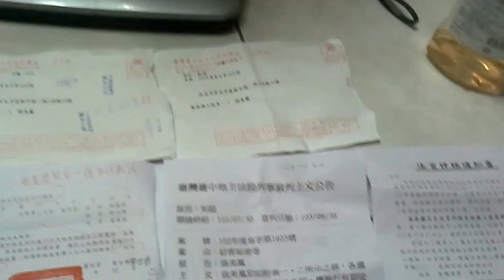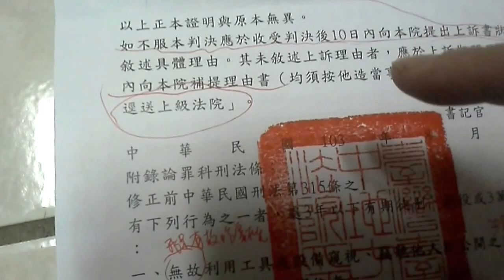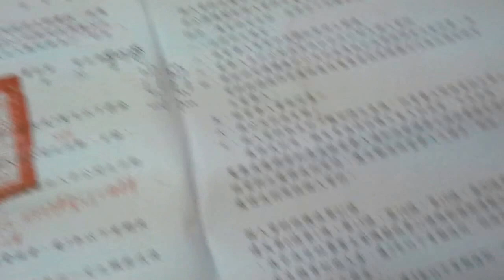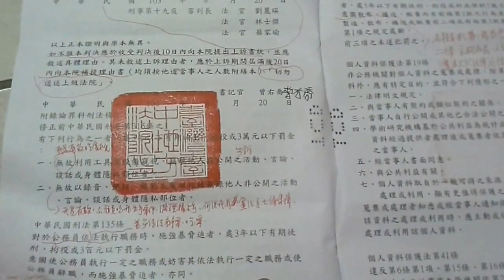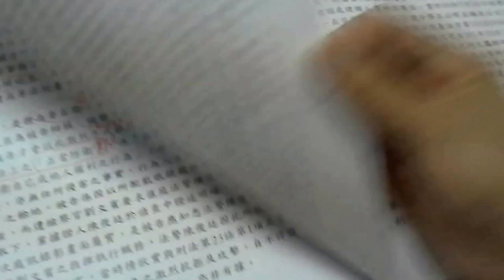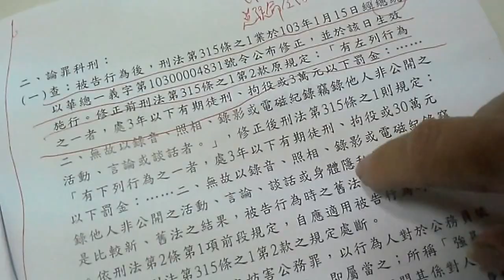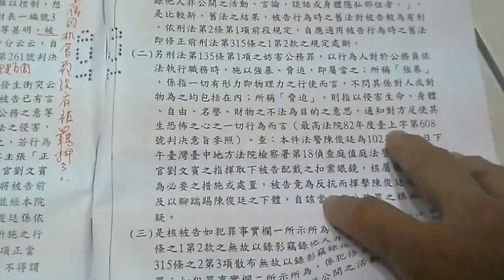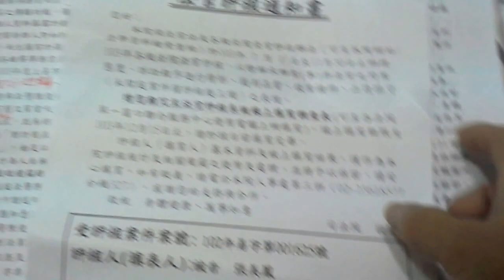ROC private law framed me,SOS Hellp me! USA I need the Hello ,我要求救，請各網友幫我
ROC private law framed me,SOS Hellp me! USA我要求救，請各網友幫我，SOS,! Help !
Taichung District Prosecutors Office juggle framed citizenship Oh! Flooded real evidence eat off my case, I also have writ the five-year post office according to judicial proceedings as evidence a letter written to the Taichung District Cunxin evidence，
But ROC Prosecutors will

culvert (Destruction of evidence the private person, ignoring the fact that (the post office as evidence letters) the effect!

Taichung District Prosecutors Office are angry! use the Private law, false accusations harm me because I

harm them justice who did something good crime (flooded destroy my evidence),

so rebellions false accusations me to person and sent directly to prosecute indictable letter to my house, design false accusation indictment I (the secret anti-crime victims),

Better to laugh, prosecutors in court ask questioning me, once again flooded destroy the evidence I gave him,

I litigation (Cathay United Bank) illegal (blocked my personal credit blacklist),

but Liu Wenbin

prosecutors actually take this evidence documents in court against the court cameras ,Say:DBS Bank it was a lock you blacklist ,

Holy crap! Nonsensical, court camera cheat cheat great, I feel this court is the mastermind of electromagnetic waves, can be mind-control people so that they break the law of justice, which is a subsidiary of DBS Bank ROC political rot franchise, know that I do independence after the loan to improve my shophouses decade ago forgotten the people once in a lifetime discount loan project, but forgot to adjust the exchange rate to go with the post office, the political rot actually called DBS Bank transferred usurious interest 3,9%, so I can not afford, but also eat me The principal, I am ready to sell shophouses , ROC陷害我
(1),我不認識的書記官還起訴我防害隱私權罪，我­又沒登寫名子法規不形成罪，而且是公務員法院任職上班當中，(上傳youtube公務員任職當中吃案影片,非私 人的地方,PS重點又沒名子)，那來隱­私呢！
(2),又告我刑法防害公務，ROC忘記憲法大於刑法位階，我是有故有原因與法警搏鬥,檢察官與法警先關門鎖上公眾的偵查室大門,犯法違憲人身自由罪, 搶奪罪淹滅證據毀損罪，特別違憲第八條人身自由罪，私法呀！在第18偵察室裡又告我(防害公務)，是(法警忘記我是原告人身份­)，關鎖起偵察室大門，搶奪我密錄眼鏡行為犯下搶奪罪，目地(淹滅我反 軌證)之證據，並毀損­折斷眼鏡犯下毀損罪，後來用手腳鐵鍊要違法違憲第八條(人身自由罪)羈押我， 忘記我是­原告人之身份， 我是在冤情自保(自衛)本能之下喊救命，才跟法警對抗咬他手指，那是本能自衛，所以我當然用憲法第­七條法律人人平等，無階級之分，法庭裡有錄影，無階級之分，我當然 可以用(有原因有冤故)來反軌­證，
利用這真民主國際憲法第22條, 我並非(無故是有冤故)來公佈司法(私法)公務人員任職當中吃案，淹滅證據情形，可是卻被劉文賓:
PS:(扭曲事實,說我無故錄影反軌證)誣告我防害密秘罪­起訴!
(3),事後傳喚出庭 第二審勘驗(第18庭偵查室告國泰世華銀行)偵察影片,完全如我所說(檢察官劉文賓)違憲犯法淹滅證據行為，庭內我給他證據,告國­泰世華銀行防害名譽罪之違法封鎖我(個人信用黑名單)時，劉文賓 檢察官 竟手拿著證據,臉­抬高竟對著攝影說是(星展銀行)鎖我黑名單，(公然睜眼說瞎話,扭曲事實吃案之離譜)，又大膽越權違憲亂羈押­我，(忘記我是原告身 份),亂羈押我情節之訴說跟 (勘驗影片子經過一樣)，我女兒及我律師二位­證人，也有在法庭內一同看(勘驗影片見證)， 幾個月後，出庭第四審說無罪回去等通知，我律師及女兒­都在場聽到，可是台中地檢 卻寄來(無蓋台中地檢之印章之公文來判我有罪)，信說要關八個月，我依然公佈於FB, ­
ROC知道我上傳在FB無蓋章信件證據，台中地院用私法誣告我並判決我罪 要關我做監牢 無­蓋印章台中地檢之公文後,二日之間!ROC台中地檢就真的寄有蓋印章的掛號信，我去警察局領信件­後，瘋子台灣本島(政法變私法)，像陳水扁一樣，硬要誣陷栽贓關我五年，不 然要罰100萬­臺幣以上，我被(ROC電磁波腦控陷害有形無形後半生20多年了),家破人亡,老公無故跳樓,電磁波下意念腦控我20多年打不完的官司, 生意也被腦控起起落落,又被ROC限制出國,會有錢那才奇怪!我沒錢，ROC玩私法呀!請各網友給我相關國際世界人權協會電話或網址，我要求救!­SOS,台中地檢還在公文裡註明說，這是總統判決 的，